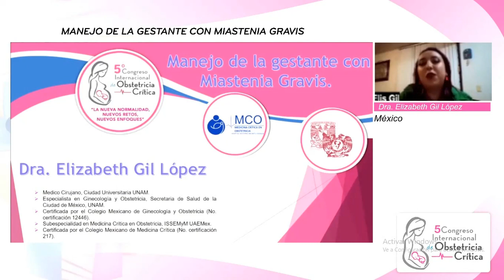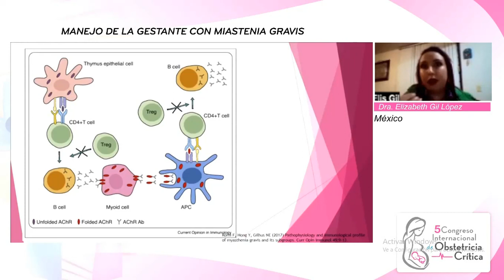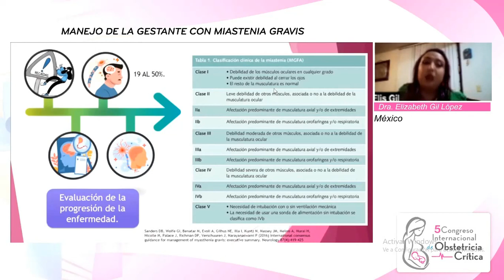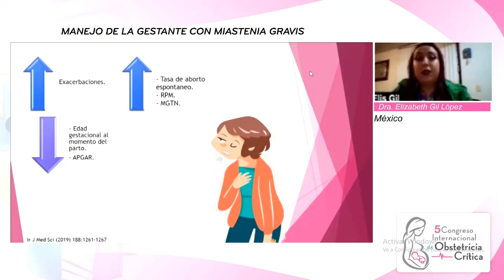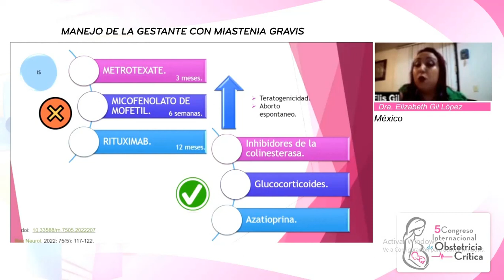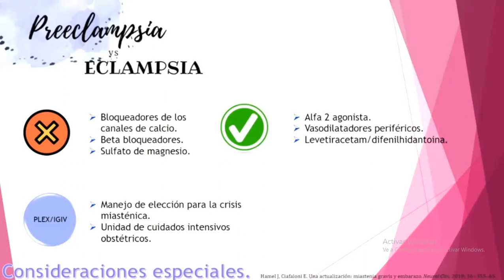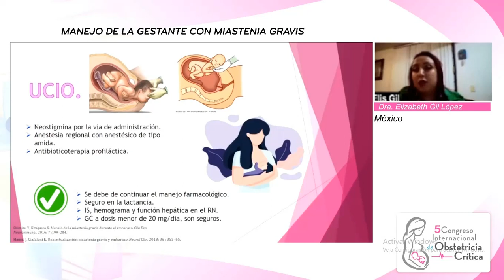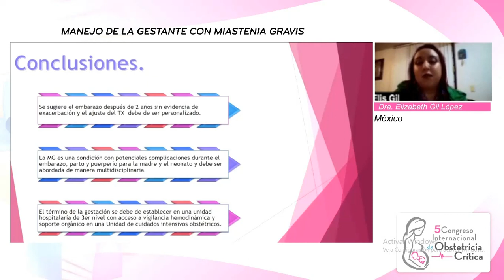01 Manejo de la Gestante con Miastenia Gravis 5 CI COMEOC 280923